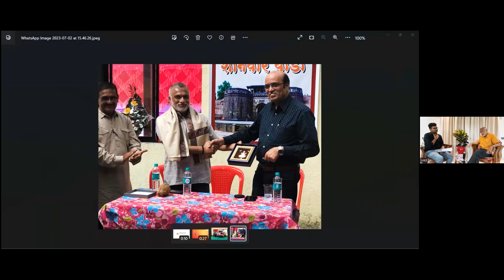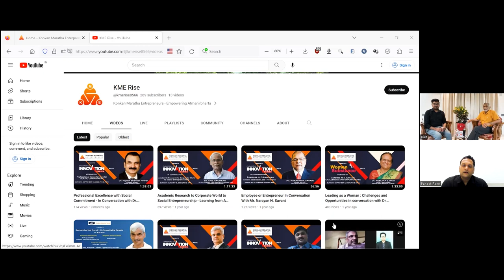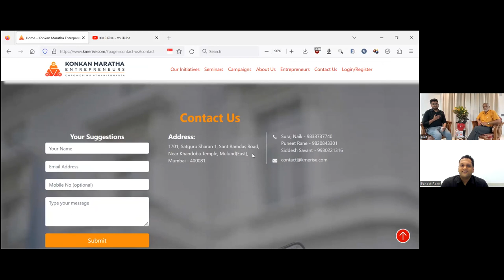Safety of well-paid job or Challenge of High Value Business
Safety of well-paid job or Challenge of High Value Business a webinar with Mr. Ravindra Rane hosted by Mr. Vrushab Naik.

Mr. Ravindra Rane,
Founder and Managing Director of Electrocuting & Insulation Tech Pvt. Ltd. Pune Son of Late Sadashiv Rane San Mudegeri - Majali.
- One who showed the courage of leaving a well-paid job in Multinational Company and dared to start a business.
- Took up the challenge of MAKE IN INDIA to replace an imported product.
- Community Leader as Ex President of Karwar Sam Pune.
- Actively contributing to Educational Institutes of Karwar and Grampanchayat.